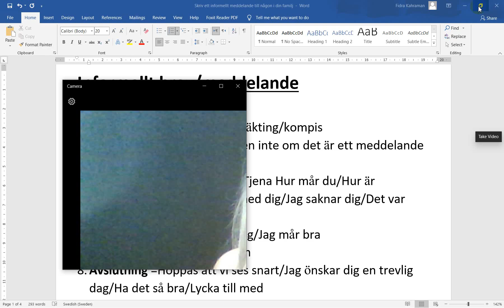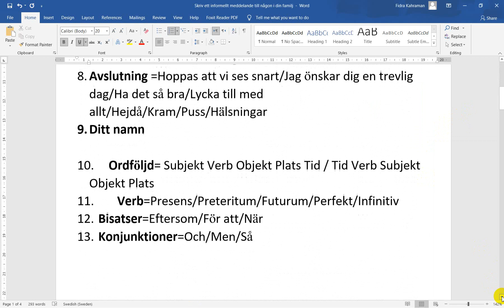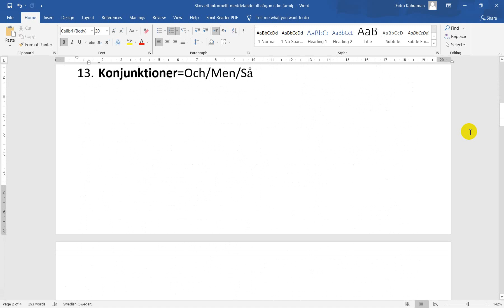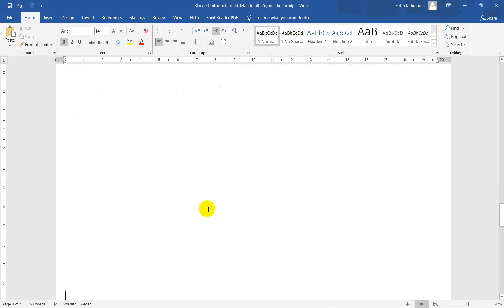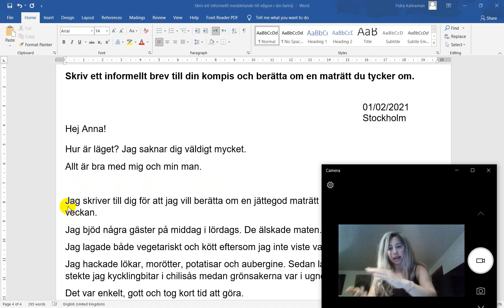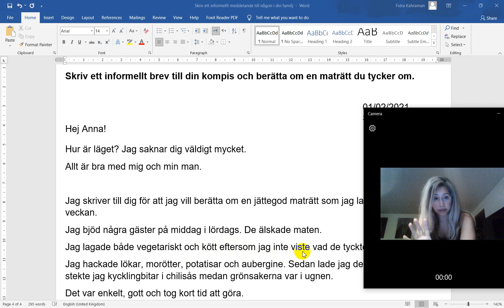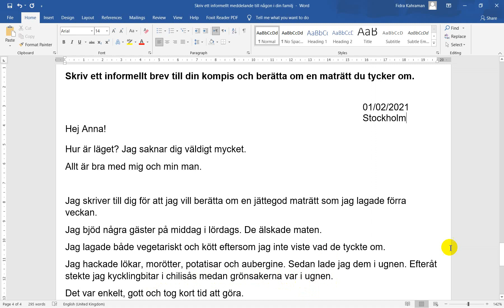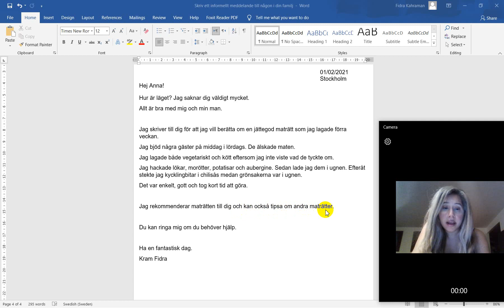SFI Informellt brev kurs C